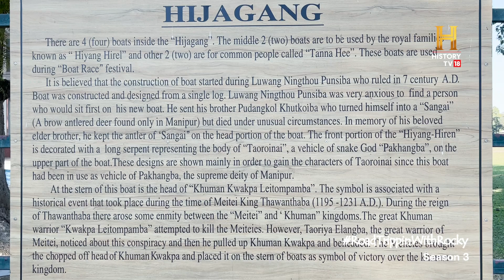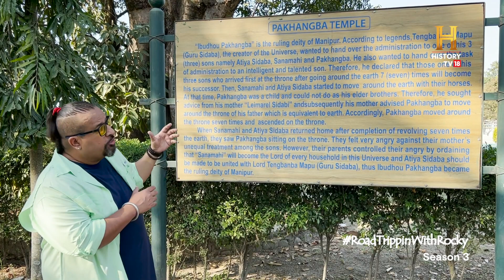Historic Kangla Fort, Imphal | RoadTrippinwithRocky S3 | D05V02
[Partnered] रॉकी पहुँचे इंफाल के कंगला फ़ोर्ट जहाँ कभी मैतई राजा रहा करते थे।आज इतिहास के गवाह इस फ़ोर्ट के सिर्फ़ अवशेष बचे हैं जिन्हें पुनर्स्थापित किया जा रहा है। RoadTrippinWithRocky S3 Presented By @ManipurTourismOfficial ManipurSangaiFestival2022 FestivalofOneness @RockyEatsYT